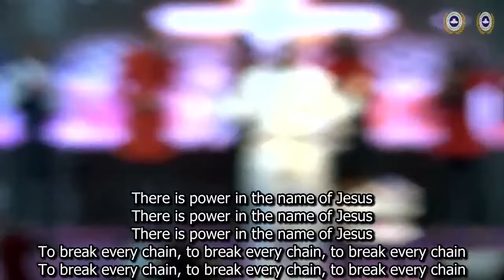PRAISE AND WORSHIP SESSION | KCP ROYAL VOICES WORSHIP SESSION (SUNDAY SERVICE)